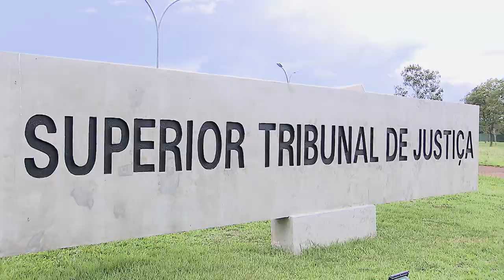Relator nega pedido para suspender investigação judicial contra ex-governador da Paraíba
​O ministro Sebastião Reis Júnior, do Superior Tribunal de Justiça (STJ), negou pedido de liminar para suspender o procedimento investigatório instaurado no Tribunal de Justiça da Paraíba (TJPB) contra o ex-governador Ricardo Coutinho, decorrente de fatos apurados na Operação Calvário. A operação investigou suposto esquema criminoso que teria desviado dinheiro público a partir da contratação fraudulenta de organizações sociais para a gestão de serviços de saúde e educação no estado.